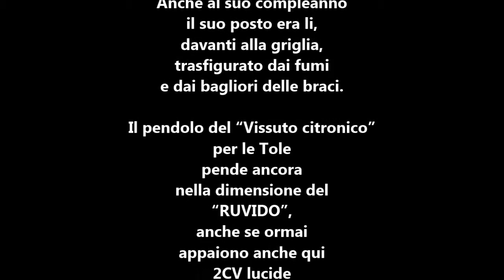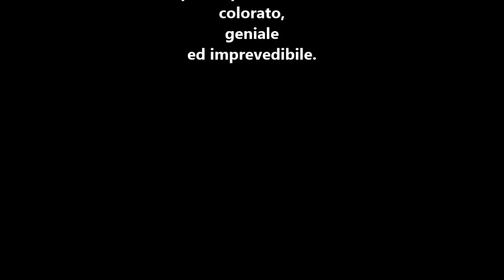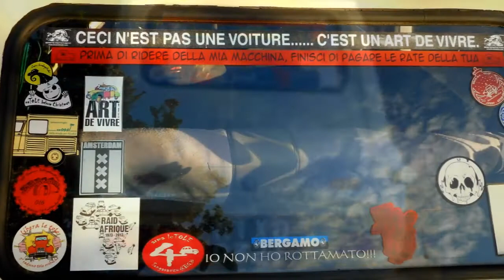2CV AK Citroen AdvenTour 16/1-1/7/2017 " Ruvide Tole” IL COMPLEANNO DI GABRIELE by paolon biasioli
2CV AK Citroen AdvenTour 16/1
1 luglio 2017
" fra le ruvide Tole”
        IL COMPLEANNO DI GABRIELE

capitolo 16/1
by paolon biasioli